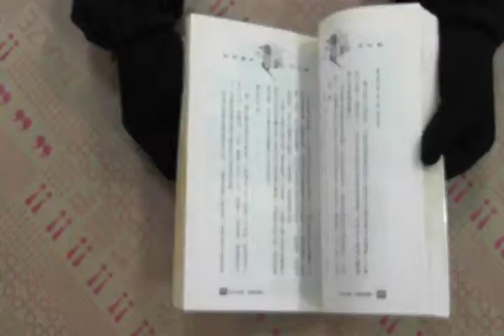TAAZE｜如何當兵不吃虧 二手書書況 9577163661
TAAZE｜讀冊生活網路書店「如何當兵不吃虧」，找二手書請至